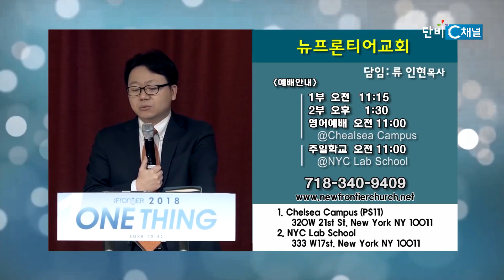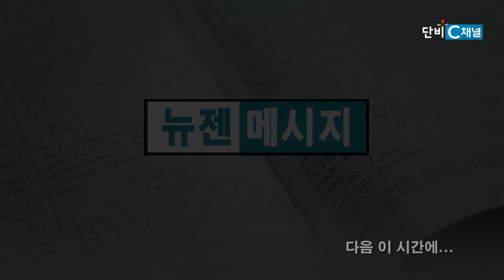류인현 목사 '주는 나의 피난처'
주는 나의 피난처/나훔 1:1-8
뉴프론티어교회 류인현 목사
2024년 10월 27일 주일 설교